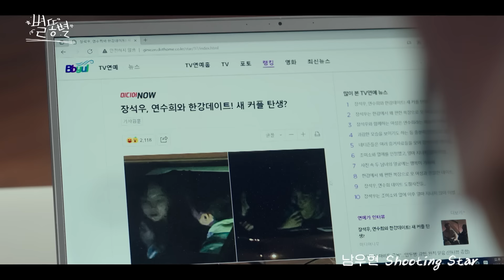[MV] 남우현 - Shooting Star [별똥별 OST Part.1 (Sh**ting Stars OST Part.1)]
💫 tvN 별똥별 4/22 [금] 밤 10:40 첫 방송 💫

별똥별 OST Part.1 남우현 ‘Shooting Star’

tvN 새 금토드라마 '별똥별'(극본 최연수/연출 이수현/제작 스튜디오드래곤, 메이스엔터테인먼트)은 '별(STAR)들의 똥을 치우는 별별 사람들'이란 뜻으로, 하늘의 별과 같은 스타들의 뒤에서 그들을 빛나게 하기 위해 피, 땀, 눈물을 흘리는 사람들의 리얼한 현장 이야기를 그린 로맨틱 코미디 드라마다. 매니저, 홍보팀, 기자 등 연예계 최전선에 위치한 이들의 치열한 밥벌이 라이프와 가슴 설레는 로맨스를 재기 발랄하게 담아낼 예정이다.

별똥별 OST Part.1으로 공개되는 'Shooting Star'는 마치 혜성이 중력에 이끌리듯 주체할 수 없는 사랑의 감정을 담아낸 곡이다. 운명처럼 만난 서로에게 세상이 기울어진 듯 빠져드는 마음을 적극적으로 그려낸 노랫말이 트랜디하고 다이나믹한 사운드와 어우러진다.

드라마의 메인 엔딩 송 'Shooting Star' 가창자 남우현은 최근 작품마다 업그레이드된 캐릭터 소화력과 완벽한 가창력으로 ‘믿고 보는 배우’로 자리매김하며 뮤지컬 배우로서 활발한 활동을 펼치고 있다. 달콤하고 시원한 보이스로 ‘남우현’만의 색깔을 더한 'Shooting Star'는 드라마 ‘별똥별’ 완벽 맞춤 OST다.

이 곡은 ‘비밀의 숲 시즌2’, ‘어쩌다 발견한 하루’ 등 다양한 작품의 OST 트랙을 작업하며 소향, 선우정아, 오혁, VERIVERY 등 많은 아티스트와 협업한 A.muse 작곡팀 김범주, 김시혁, 남기문이 의기투합하여 완성한 청량 밴드 사운드의 곡이다.

[Credit]

Lyrics by 김범주(A.muse), 김시혁(A.muse), 남기문(A.muse)
Composed by 김범주(A.muse), 김시혁(A.muse), 남기문(A.muse)
Arranged by 김범주(A.muse), 김시혁(A.muse), 남기문(A.muse)

Piano 김범주
Synth 남기문
Chorus 김시혁
Guitar 정재필

Music Video Edited 김현정, 박진영, 여승연, 김해빈(블렌딩)
Marketing Planning 조태희, 최미지, 나상현, 박주연(블렌딩)
Distributor 이민지, 박경민, 정재훈(블렌딩)

Digital Edited by 온성윤 at CSMUSIC& Studios
Recorded by 김희재 at CSMUSIC& Studios
Mixed by 김희재 at CSMUSIC& Studios

Album Produced by 구교철
Co-Producer 김은지

Executive Producer ㈜블렌딩